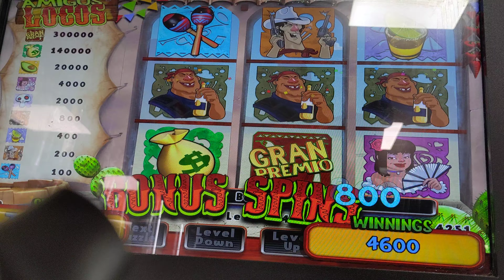Pennsylvania Skill Machine - MAX BET BONUS SPIN GARBAGE AMIGO'S. - Fucka Max Bet